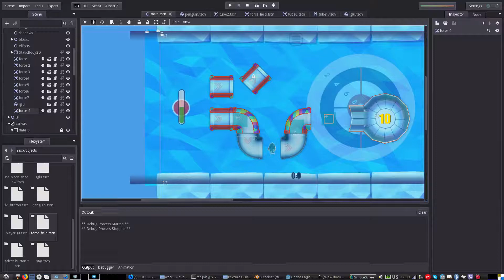Testing new game objects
Development of the game is continuous. Added an force-pipes